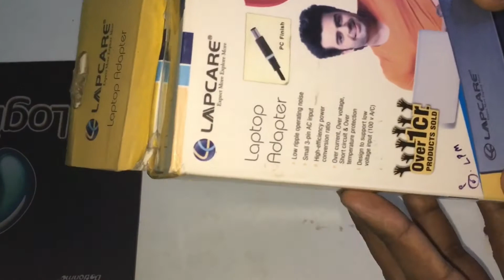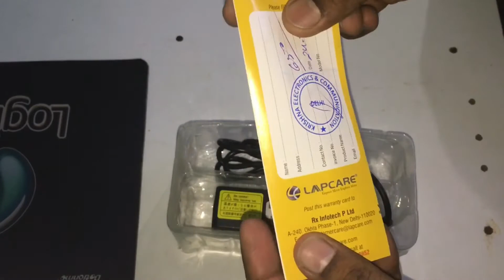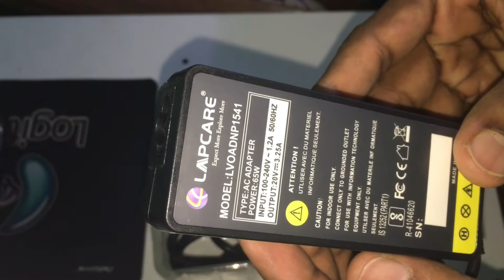Laptop Charger/ Adopter Led Light+ 1+1 year warranty Best quality/Lowest price Rs,650 only all Pc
Electronic Technical Gaming

Follow my Facebook page Live Gaming